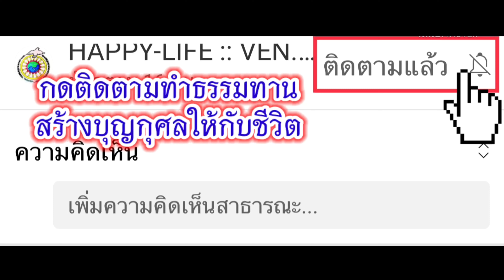เทคนิคการสร้างฤกษ์งามยามดีและวันดีตลอดชีวิตด้วยตนเองแบบง่ายที่สุด